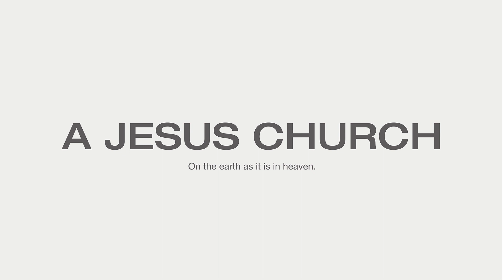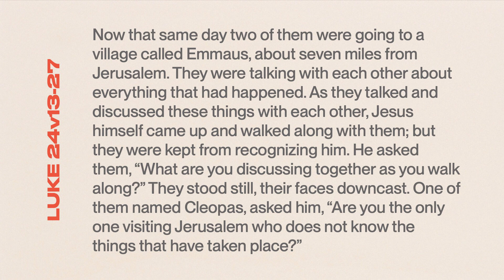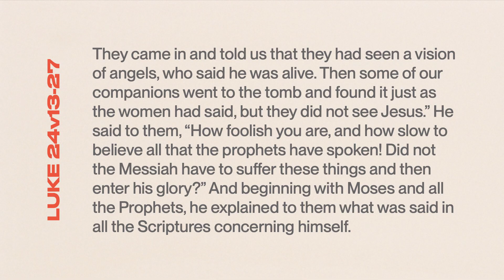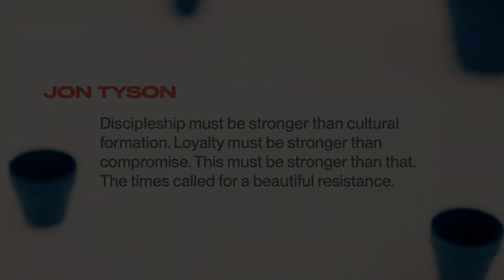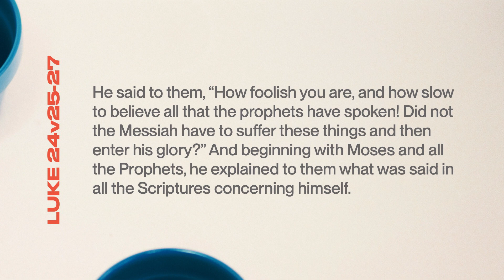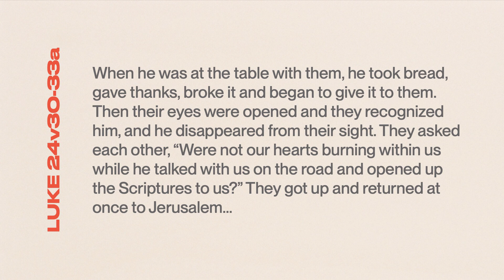The Path // Luke 24v13-27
Tim McDonald // June 18, 2023